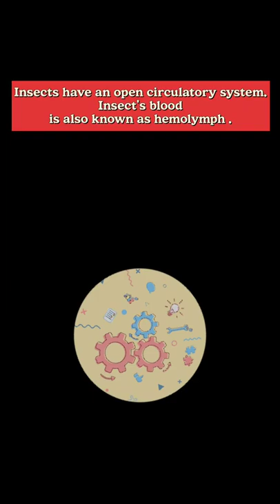3 FACTS ABOUT INSECTS 🪳🪲🦗🐛 | FACTS ON INSECTS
In this video you will get to know about 3 Random and Intresting facts About Insects 🪳🪲🦗🐛

Facts About Insects
3 Facts About Insects
Facts about Insects in English
Insects facts